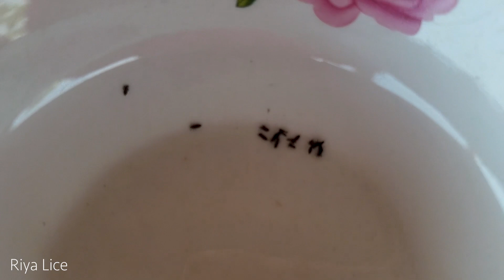Pick out head lice from black hair - Getting out all of big lice from head